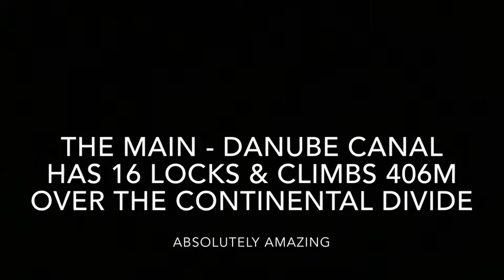Euro 13 Canal & Locks 2014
Amazing - APT Europe River cruise